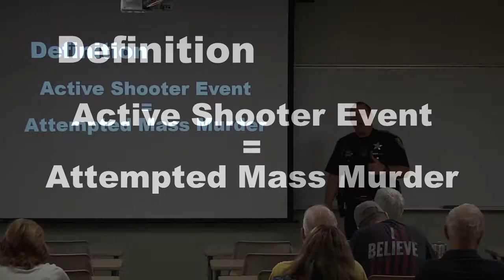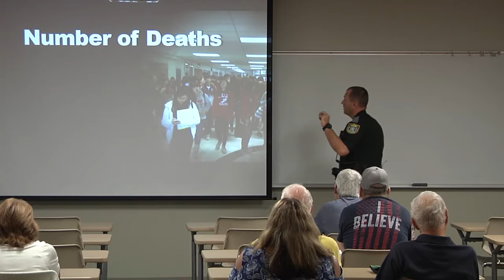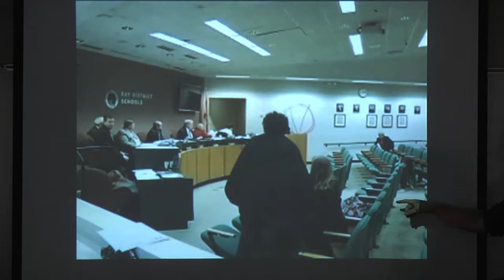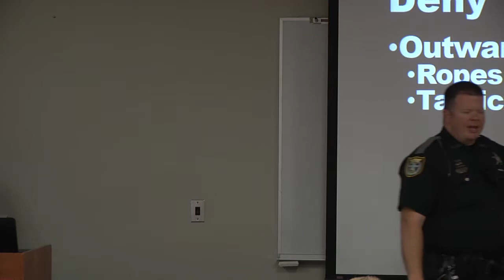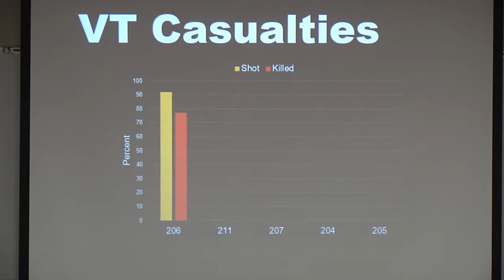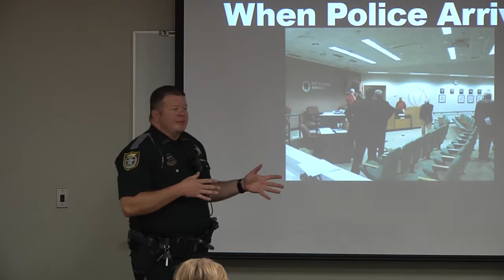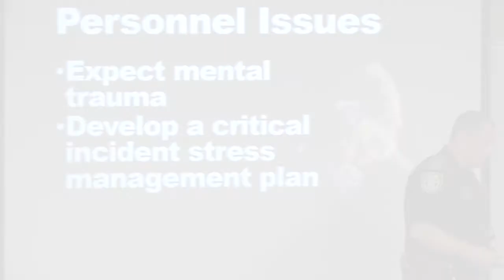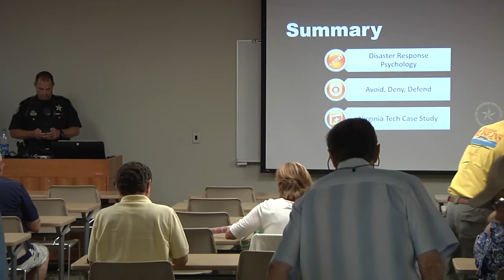HCSO: Civilian Response to Active Shooter Events - Part 2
The Hernando County Sheriff’s Office recently presented an information session on Active Shooter Preparedness. Events in recent years have called attention to the need to be prepared for a wide range of emergencies. Communities across the country have reassessed their level of preparedness and established broader training and education programs. At the Hernando County Sheriff’s Office, deputies have been training for years to respond to an active shooter incident, training that is routinely reinforced with exercises.